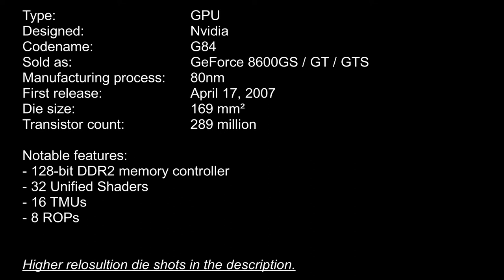Nvidia G84 (GeForce 8600) die shot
Die shot of a Nvidia G84 GPU.